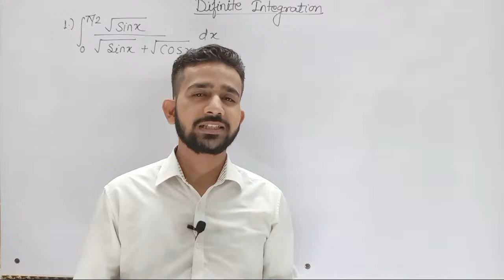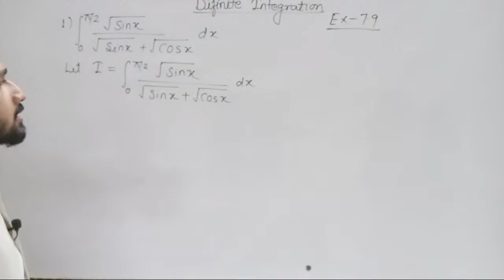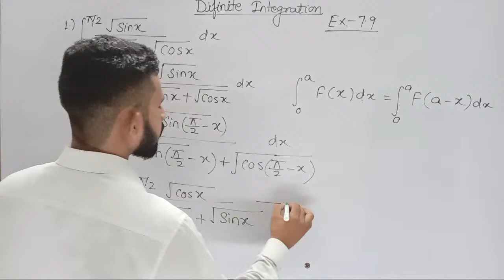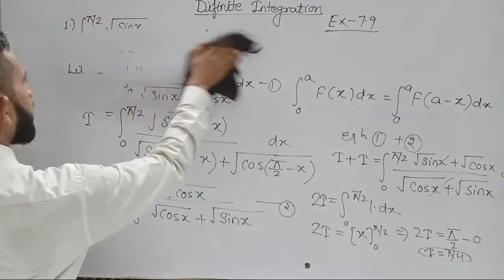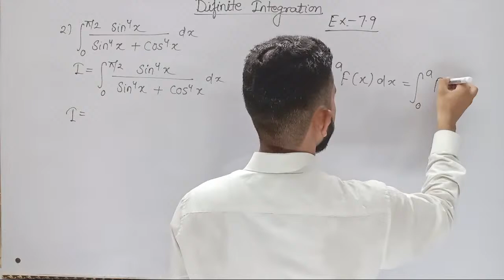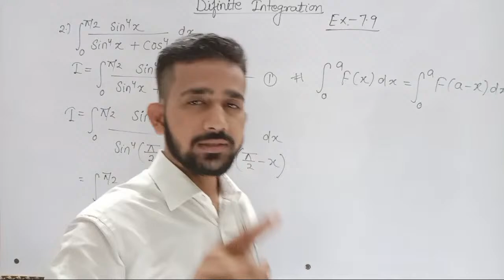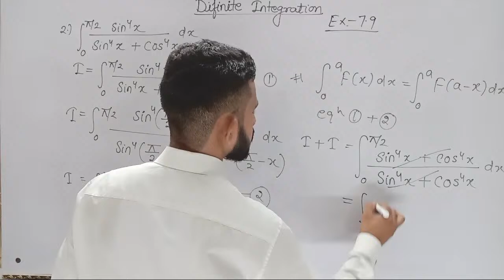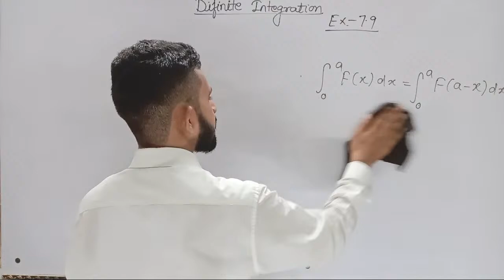ncert_Definite_Intrigration|Definite_integrals||ex-7.9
___________________________________________________________________________________TARGT -  2023 CHAPTER PLAYLIST | | Class 11:-

Class 12 Topics on  This channel

🔸️Inverse Trigonometry functions Class 12 :-

🔸️Permutation and Combinations Class 11 :-

07:00 - Maths by Ashwani Sir.

mathsclass 9
Important questions of maths